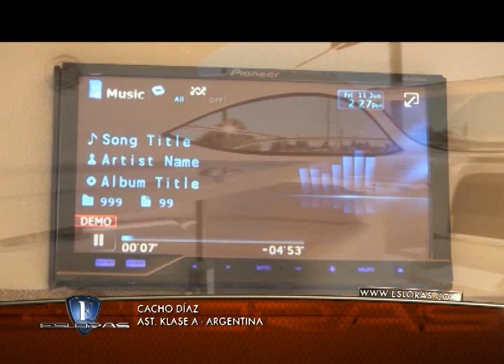Esloras Tv Klase A 50 Open Sport.wmv